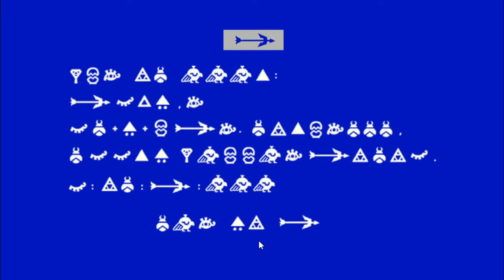REALMENTE MATCHA COOKIE NO VALE PARA NADA LA PENA!? 😢💔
Matcha cookie ha sido agregada al juego y es una galleta que puede beneficiar muchísimo a tus galletas pero con una condición 😰
Minutos:
00:00 Habilidad y toppings
03:58 PvE
07:12 Guild
10:18 PvP
Gracias a @Checheru por el hermoso banner y crear los creditos de miembros del canal!! :D